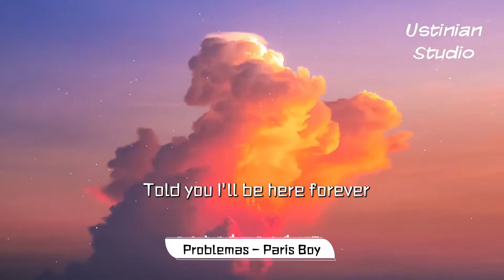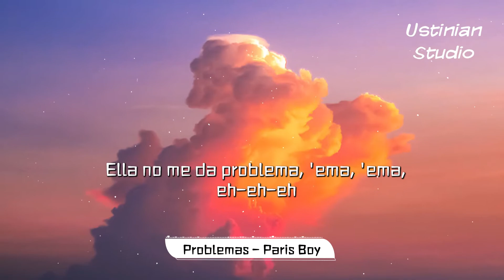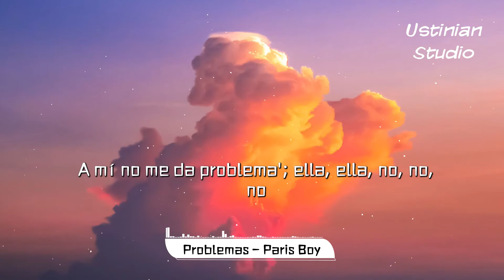Paris Boy - Problemas【You can stand under my umbrella】 (動態歌詞Lyrics)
▶請關注以及訂閲 Ustinian Studio◀
✭歌詞在下面 Lyrics are below✭

(Paris Boy) Know that we'll still have each other
Ella no me da problema'; ella, ella, eh-eh-eh
A mí no me da problema'; ella, ella, no, no, no
Desde que te conocí, sabía que sí
Todas las mañanas para estar así
Fornicando, es mi Lambo
E-ella tocándose mientras yo fumo
Ella no fuma pero saca humo
Si estoy con ella me siento seguro
Me parto la cara solo por su culo
Solo hazme saber algún motivo
Si das mucho más de lo que yo te pido
Hazme saber por quién me has…

❧任何合作或促銷查詢，請聯繫我們

ღ歌曲版權歸歌手本人及其音樂公司所有。
ღ如果您喜歡他們的音樂，請到相關平台購買支持。